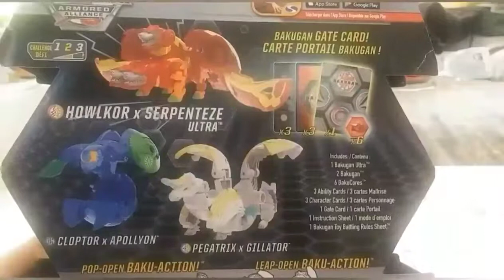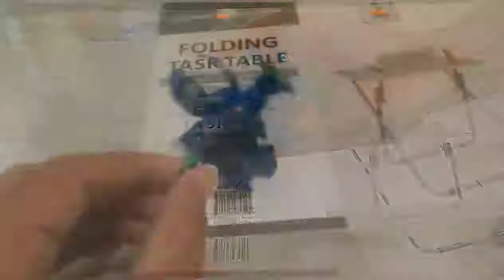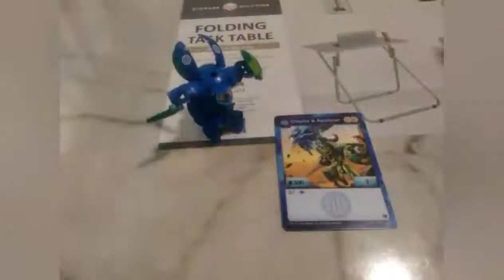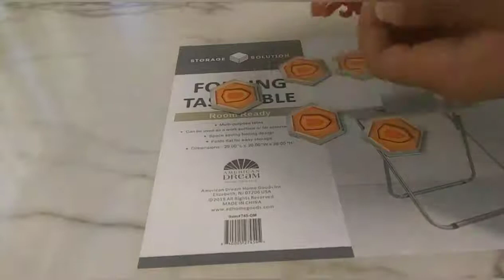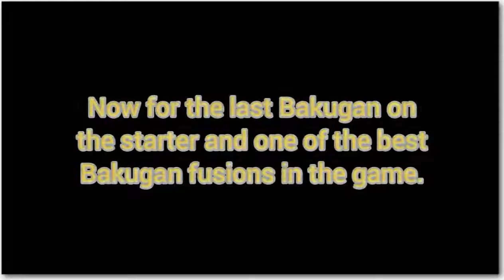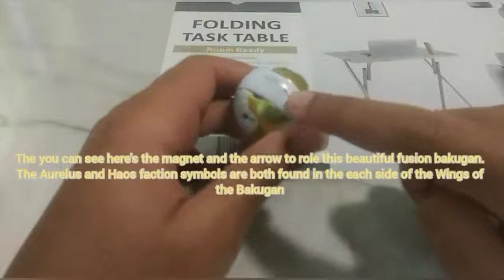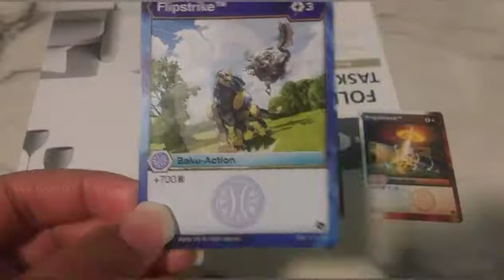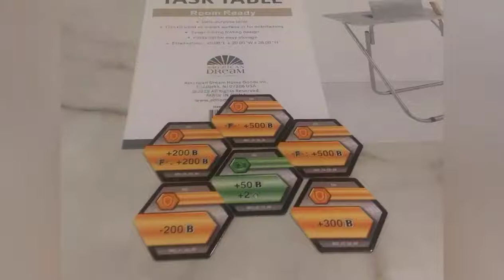Bakugan Shields of Vestroia Unboxing: Pyrus Aurelus Howlkor x Serpenteze Starter Pack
Hey there everyone and brawlers, so Sunday afternoon I did an unboxing review of a bakugan starter pack that I got for my 18th birthday from my grandma and I'm using the new camera stand I got from my Grandmother.
It wasn't easy for this unboxing video, however I did it anyway for the sake of unboxing to my subscribers and to the people who loves bakugan. Anyways, I hope you enjoyed the video, if you like the video it give it a like and if you want to see more of my videos you can subscribe to my channel to get notify of my videos. Hope you all have a great day.